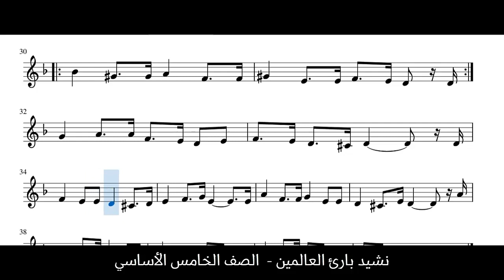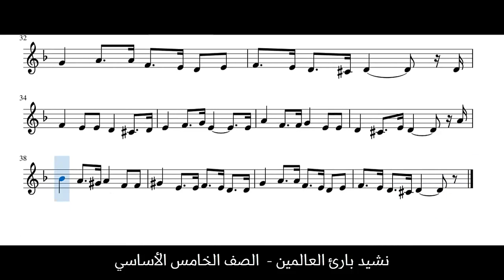بارئ العالمين الصف الخامس الأساسي